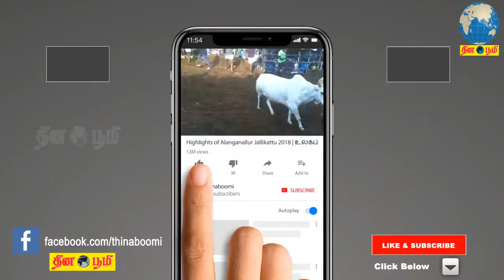இரும்புத்திரை 100 நாள் கொண்டாட்டம்| Vishal, Arjun, Samantha | Yuvan Shankar Raja